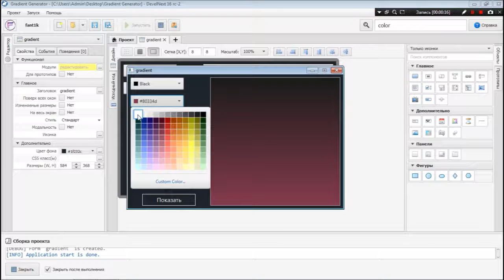DevelNext - Gradient Generator | Градиент генератор